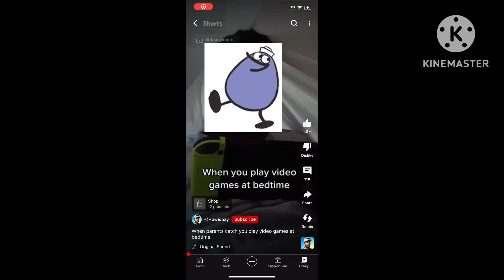When you play video games at bedtime (￼peep and the big wide world version)